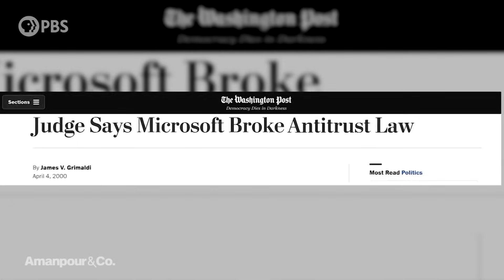The U.S. v. Google: The Case That Will Determine the Future of Tech | Amanpour and Company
A historic federal antitrust trial is taking place in which Google is accused of unlawfully monopolizing online search and search ads. The trial has the potential to pave the way for innovation and development in the tech sector. Tim Wu joins Hari Sreenivasan to explain the case against Google, its potential impact and how the future of AI might hold complications for big tech leaders.

Major support for Amanpour and Company is provided by Candace King Weir, the Leila and Mickey Straus Family Charitable Trust, Jim Attwood and Leslie Williams, Mark J. Blechner, Seton J. Melvin, Charles Rosenblum, Koo and Patricia Yuen, Barbara Hope Zuckerberg, Jeffrey Katz and Beth Rogers, Bernard and Denise Schwartz, the JPB Foundation, the Sylvia A. and Simon B. Poyta Programming Endowment to Fight Antisemitism and Josh Weston.